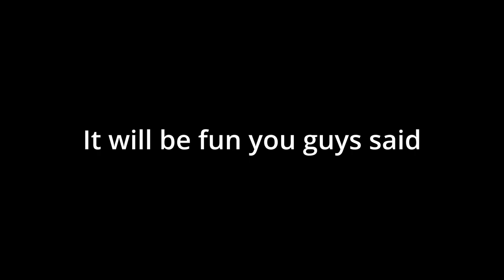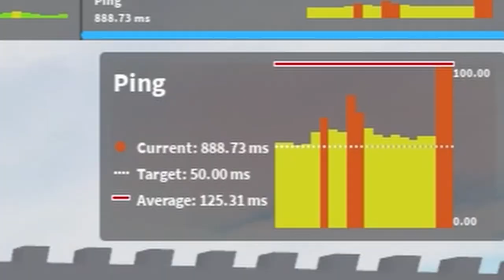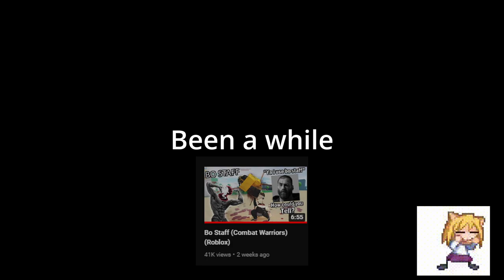Shovel (Combat Warriors) (Roblox)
Shovel was a real pain to use
and i forgot to equip egg man outfit lol

Plants Vs. Zombies - Dr. Zomboss Theme [Remix]
MELTY BLOOD: GCV2005 - Neko Arc